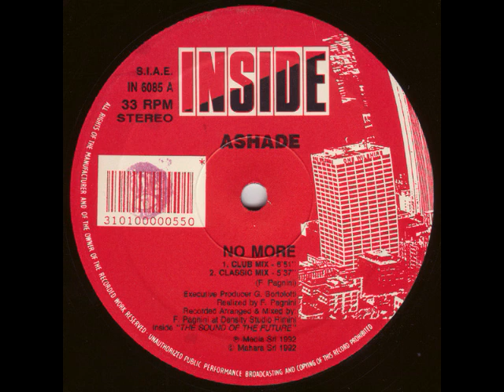Ashade No More Club Remix